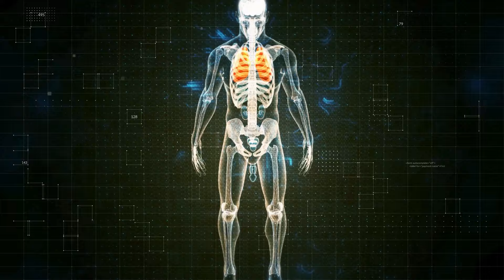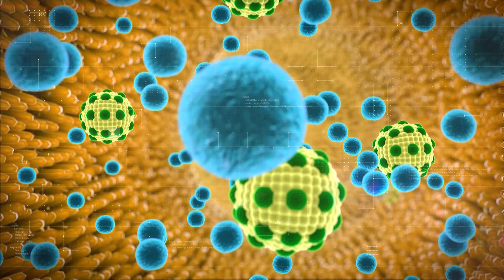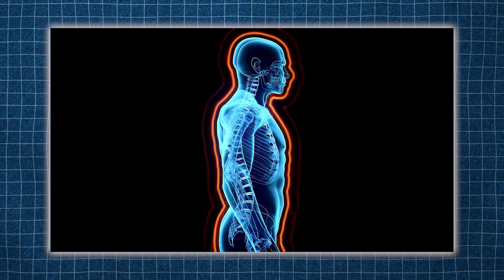गन्ने के रस पीने के फायदे और नुकसान | Ganne Ke Ras Ke Fayde Aur Nuksan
About Video!